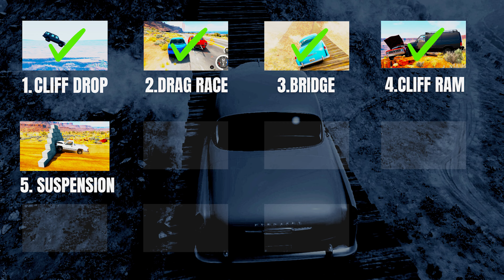Cliff Ram - Senseless Destruction (EP4)🍒 Beamng Drive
Insane video, really! It supposed to be just regular video from Senseless Destruction. But I decided to add story of grandpa who borrowed money to neighbor... yeah i know it's crazy.

05 Suspension
06 Cannon
07 Crawl
08 Downhill
09 Jump
10 Wall Jump
11 Highway